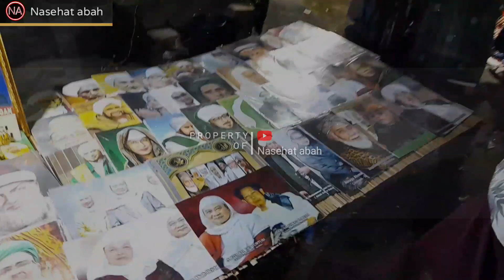Datangna Azal Teu Kudu Gering Hela , Nu Mantak Singhade..!! | Abuya Uci Cilongok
PENGAJIAN ABUYA UCI CILONGOK,PENGAJIAN CILONGOK,PENGAJIAN MINGGUAN CILONGOK,ABUYA ENTOH,ABAH ENTOH,PENGAJIAN ABUYA ENTOH,

KA MAHA KAWASAAN GUSTI ALLAH,